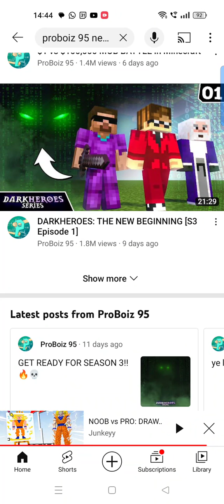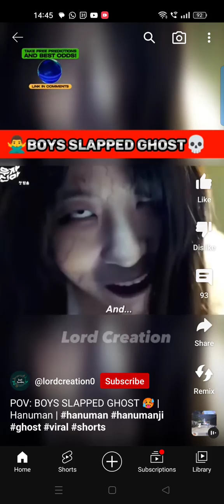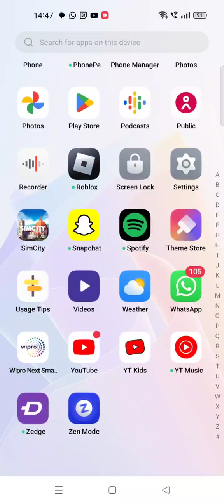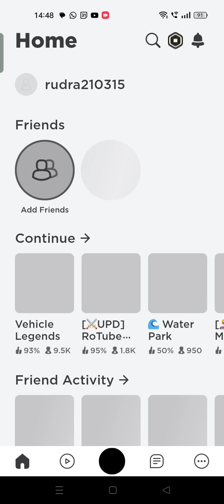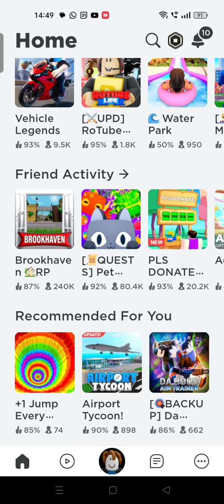my vloging part2